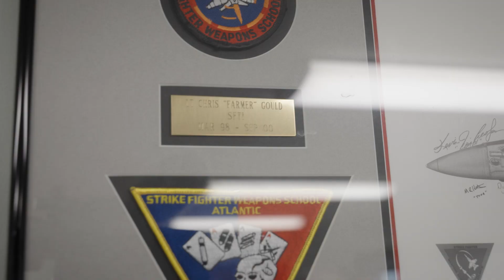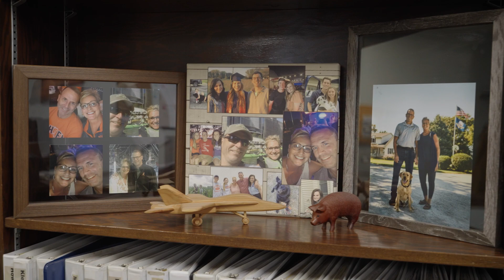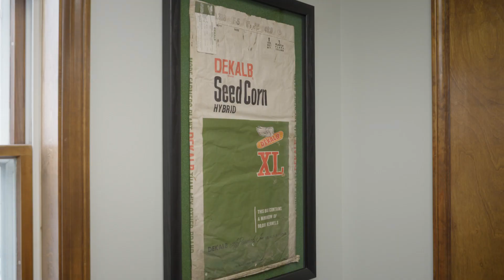Cultivating Our Communities: "Farmer", the Fighter Pilot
Illinois Fighter Pilot Returns to the Farm

Chris Gould's journey from a U.S. Navy officer to a farmer in Maple Park, Illinois, is as remarkable as it is inspiring. After graduating from the U of I and serving 10 years in the Navy, including during the aftermath of 9/11, Gould returned to take over the family farm. Despite lacking a background in agronomy, his military training instilled in him the confidence to navigate the challenges of running a farm business.

In this video, Gould shares his story of transitioning from the cockpit to the tractor cab, drawing parallels between his two careers and reflecting on the importance of family and community support. Join us as we explore how Gould's military experience continues to shape his approach to farming and learn how his children are following in his flight path, ensuring the legacy of the family farm continues for generations to come

Illinois Farm Bureau’s Cultivating Our Communities campaign is a partnership with Illinois Lt. Governor Juliana Stratton, the Illinois Specialty Growers Association, and the Illinois Department of Agriculture that highlights the diversity of Illinois agriculture.